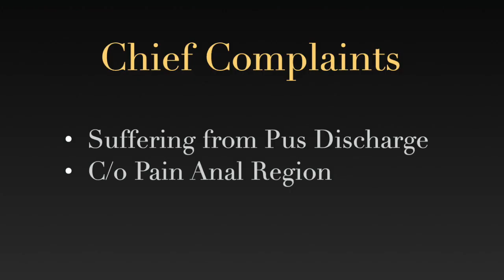Intra-Sphincteric Fistula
A case of  Intra-Sphincteric Fistula treated by Laser, VAAFT technique. Rana Hospital is known for fistula treatment. We have Ksharsutra, Laser, VAAFT, Radiofrequency, Fistula plugs and all technologies available for Fistula Decross the World.